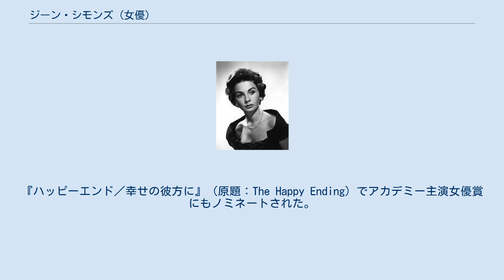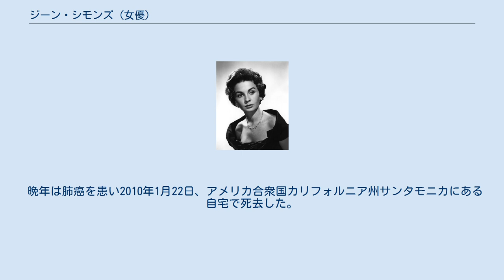ジーン・シモンズ (女優)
ジーン・シモンズ（Jean Simmons, 本名: Jean Merilyn Simmons, 1929年1月31日 - 2010年1月22日）は、イギリス・ロンドン出身の女優である。
父親のチャールズ・シモンズ（Charles Simmons）は1912年のストックホルムオリンピックの体操競技団体で銅メダルを獲得した体操選手であった。
 1948年の『ハムレット』のオフィーリア役（ヴェネツィア国際映画祭 女優賞を受賞）などで認められ、ハリウッドに招かれる。
ハリウッドでは歴史映画『聖衣』、ミュージカル映画『野郎どもと女たち』、西部劇『大いなる西部』など幅広い分野で活躍した。
『ハッピーエンド／幸せの彼方に』（原題：The Happy Ending）でアカデミー主演女優賞にもノミネートされた。
 1950年に俳優のスチュワート・グレンジャーと結婚したが1960年に離婚。
同年映画監督のリチャード・ブルックスと再婚したが、1977年に離婚している。
 1970年代以降はテレビ映画への出演が多く、2004年には『ハウルの動く城』の英語版吹き替えなども行った。
 2003年に大英帝国勲章を授与された。
 晩年は肺癌を患い2010年1月22日、アメリカ合衆国カリフォルニア州サンタモニカにある自宅で死去した。
 アメリカのヘヴィメタルバンド「キッス」でボーカルとベースを務めるジーン・シモンズ（男性）と同姓同名（但し、Jean SimmonsとGene Simmonsでつづりは異なる）であることから、某新聞の彼の紹介記事に彼女の顔写真が誤って掲載されるというネタが「VOW」（宝島社）に掲載されている。
 ^ as told to Gloria Hunniford in Sunday, Sunday television interview LWT, autumn 1985